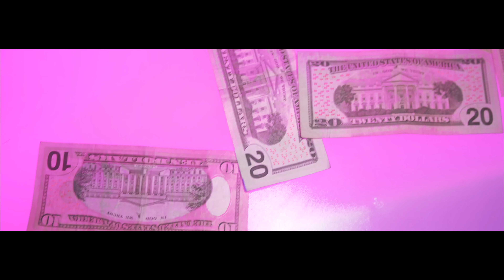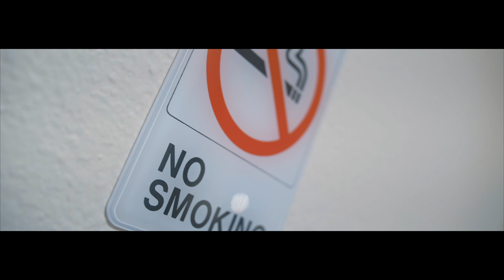King Hundo x Intersate Fatz x Rugar Rico _ These Streets ( Official Video )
Dir by : TanziMedia